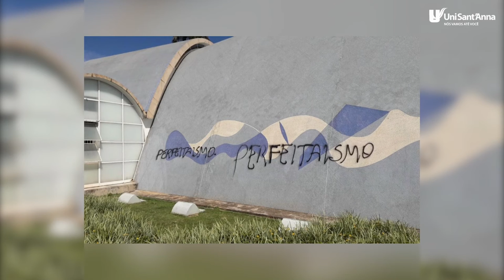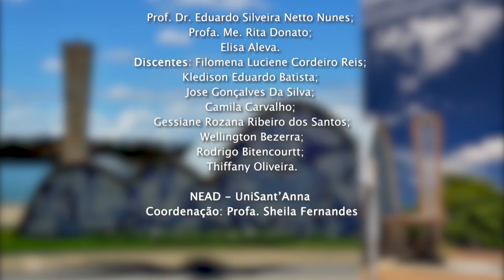PAMPULHA - ConhecendoBR UniSantanna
Igreja de São Francisco de Assis (Igreja da Pampulha)
Pesquisa, seleção e áudios realizados por Gessiane Rozana Ribeiro dos Santos

EQUIPE
Prof. Dr. Eduardo Silveira Netto Nunes; Profa. Me. Rita Donato; Elisa Aleva. Discentes: Filomena Luciene Cordeiro Reis; Kledison Eduardo Batista; Jose Gonçalves Da Silva; Camila Carvalho; Gessiane Rozana Ribeiro dos Santos; Wellington Bezerra; Rodrigo Bitencourtt; Thiffany Oliveira.

NEAD - UniSant’Anna
Coordenação: Profa. Sheila Rodrigues

Conhecendo BR é um Projeto de Extensão do Centro Universitário Sant’Anna e do Núcleo de Educação à Distância (NEAD) da instituição, aprovado pela Pró-Reitoria de Pós-Graduação e Extensão (PROPPEX), concebido e coordenado pelo Prof. Dr. Eduardo Silveira Netto Nunes. Tem finalidades educativas, não comerciais.

O material pode ser reproduzido, desde que citada a fonte e os vínculos institucionais, em projetos sem finalidade comercial ou lucrativa.

Referências completas disponíveis no site do projeto Conhecendo BR: brasilconheca.blogspot.com. Buscou-se informar todas as fontes utilizadas no registro audiovisual.